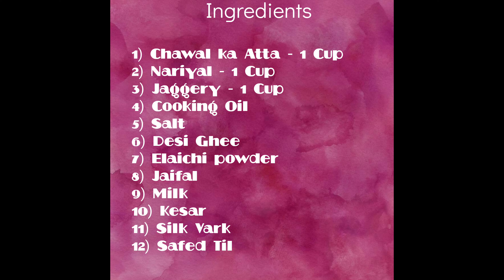Ukadiche modak | उकडीचे मोदक | Steamed Modak for Ganpati | गणेश जी के प्रिय | Marathi style Modak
On the auspicious occasion of Ganesh Chaturthi learn how to make Ukdiche Modak at home from our chef Archana on Ruchkar Mejwani. Ukdiche Modak or steamed coconut dumplings are served to Lord Ganesha as prasad / nevedya.

Ingredients

3 Cups Water
3 Cups Rice Flour
3 Cups Grated Coconut
1 1/2 Cup Jaggery
1 tsp Oil / Ghee
1 tsp Cardamom Powder

साहित्य:

३ कप पाणी
३ कप तांदुळाचे पीठ
३ कप ओलं खोबरं
१/२ कप गुळ
१ tsp तेल / तूप
१ tsp वेलची पावडर
मीठ

Method:

To Make the Covering (Ukad)
- In a pan heat some water. Add salt and ghee.
- Then add the rice flour and mix everything well.
- Switch off the flame and cover it for 10 minutes.
- After 10 minutes spread the mixture in bowl and allow it to cool.

To Make the filling
- In a pan heat some oil. Then add grated coconut and jaggery.
- Mix well till the jaggery melts completely.
- Then add cardamom powder and mix well. Switch off the flame and let the mixture cool.

To Make the Modaks
- Remove the flour mixture into a flat bottom pan and knead the dough well.
- Take out lemon sized balls of the dough and shape it into a small roti with your fingers. Apply oil to your palms so that the mixture doesn't stick to your hands.
- Fill the small roti with the coconut filling leaving some space for folding it.
- Pinch the outer covering with your fingers into small pleats and then fold them up. Join them and cover the filling completely.
- Make all the modaks like so and keep them aside.
- For cooking, fill 1/4th of the steamer with water. Cover it with the lid. If you are using a pressure cooker, don't put the vent valve.
- Let the modaks steam for 10-15 mins and they are ready. You can also serve them with ghee.